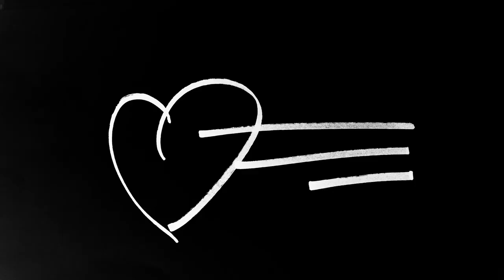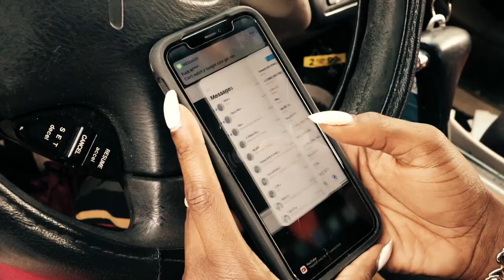Rissa - Love Hurts (Official Video)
Rissa · Love Hurts

Love Hurts is about two women who grew up together. One was raised in the Church while the other one was raised in Foster Home. The song is from a perspective of both individuals.

Composer/Lyricist: Sharane Dudley
Songwriter: Sharane Dudley

Label: Born Starz Entertainment